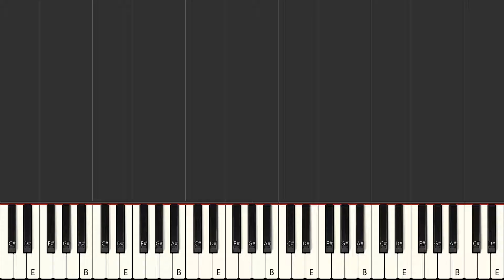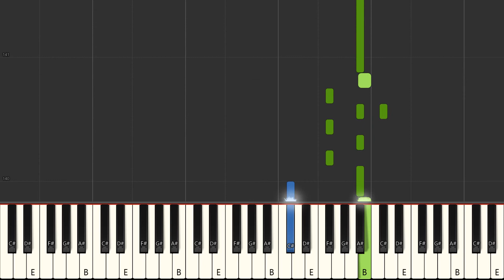A Sky Full of Stars - Coldplay on piano [SYNTHESIA]